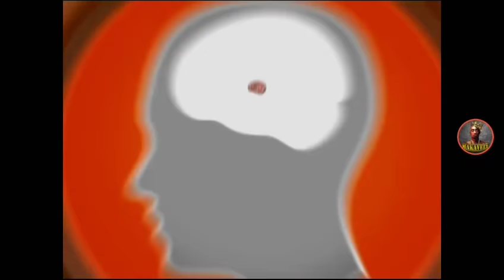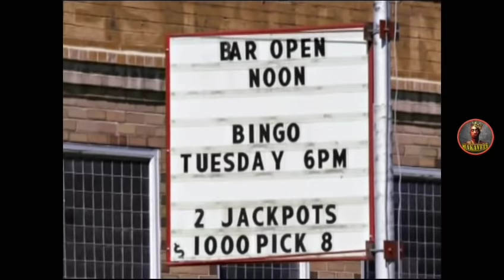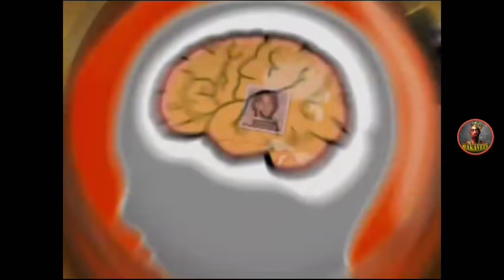The Smoking Gun Present's - World's Dumbest Criminals 6